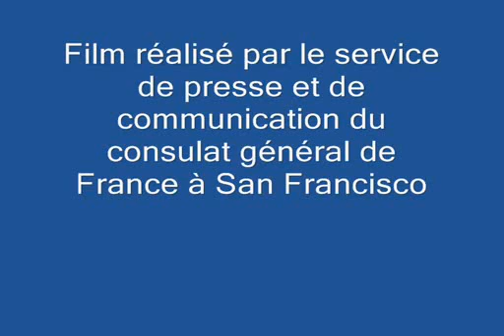F. Perdreau Remington, Chevalier de la Légion dHonneur